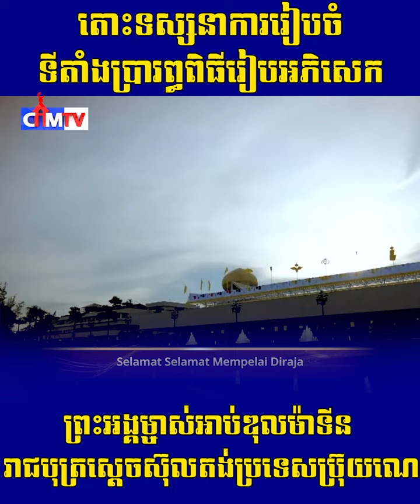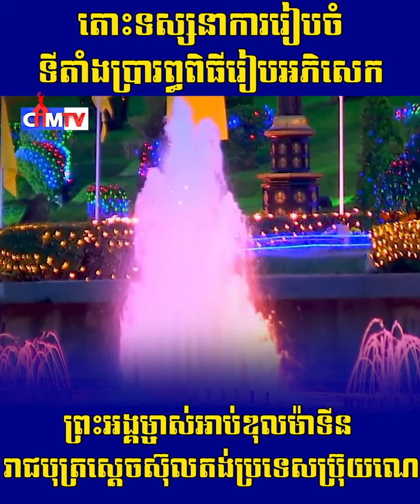តោះទស្សនាការរៀបចំទីតាំងប្រារព្ធពិធីរៀបអភិសេកព្រះអង្គម្ចាស់អាប់ឌុលម៉ាទីន រាជបុត្រស្តេចស៊ុលតង់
តោះទស្សនាការរៀបចំទីតាំងប្រារព្ធពិធីរៀបអភិសេកព្រះអង្គម្ចាស់អាប់ឌុលម៉ាទីន រាជបុត្រស្តេចស៊ុលតង់ប្រទេសប្រ៊ុយណេ